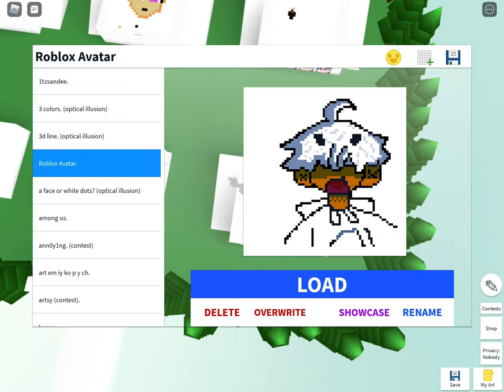making art for pixel art creator (part pne)